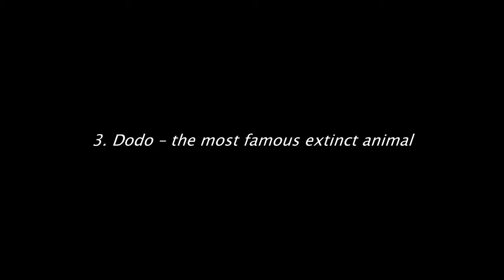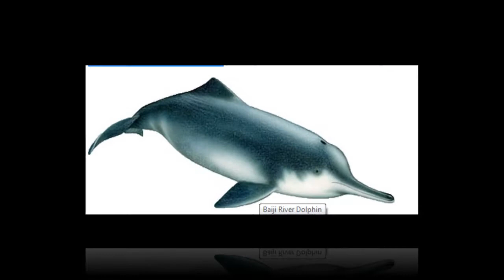Top 10 Animals that Scientists want to de - extinct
It's called "de-extinction," the act of bringing an extinct animal back to life by reassembling its genome and injecting it into embryonic cells. After that, it's the simple matter of finding a surrogate. Last week, scientists met to discuss which animals should be up for consideration.
Many scientists have considered the possibility of bringing animals back from extinction through a process called “de-extinction.” In choosing animals to “de-extinct,” scientists consider certain factors such as their ecological functions and easy access to tissues that could give them quality DNA samples. Though they have already identified a good number of extinct animals that they could bring back to life, the process of bringing them back still has a long way to go as de-extinction entails hundreds of millions of dollars. Here is a list of 25 extinct animals that scientists want to de-extinct:

10. Baiji River Dolphin
9. Saber Toothed Cats
8. Woolly Rhino
7. Passenger Pigeons
6. Tasmanian Tiger
5. Moas: an Extinct Species
4. Gastric-brooding Frog
3. Dodo – the most famous extinct animal
2. Bucardo – Mountain Goat
1. Woolly Mammoth

Gastric-brooding Frog
Moho
Huia
Caribbean Monk Seal
Steller’s Sea Cow
Thylacine
Baiji
Smilodon
Quagga
Pyrenean Ibex
Passenger Pigeon
Elephant Bird
Moa
Mastodon
Woolly Mammoth
Great Auk
Imperial Woodpecker
Ivory-billed Woodpecker
Heath Hen
Labrador Duck
Dusky Seaside Sparrow
Dodo
Aurochs
Cuban Macaw
Carolina Parakeet